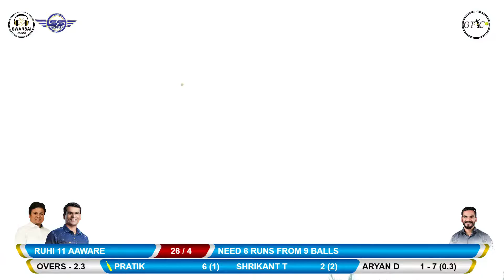Ruhi 11 Aaware Vs Panvel Chinchpada Match At D K Chashak 2023 - Pen I Day_2